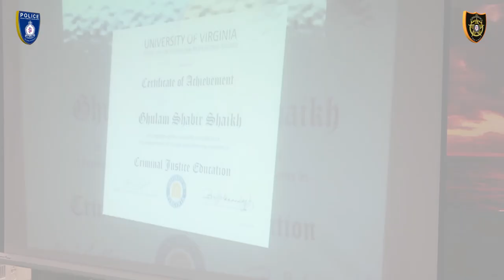DIG Dr. Maqsood Ahmed hosts reception for FBI Academy Pakistani Alumni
DIG SECURITY DR. MAQSOOD AHMED HOSTS RECEPTION FOR FBI NATIONAL ACADEMY PAKISTANI ALUMNI

The 2023 FBI – Federal Bureau of Investigation National Academy Pakistani Alumni Reception held in Karachi which was hosted by DIG Sindh Police Security & Emergency Services Division Dr. Maqsood Ahmed The reception was also attended by the Former U.S. Consul General Nicole Theriot and senior officials of law enforcement agencies.

Former U.S. Consul General Nicole Theriot emphasized the strong collaboration between the United States and Pakistan, underscoring the U.S. investment in Pakistan with respect to, law enforcement and the safety of Pakistani citizens.

On the occasion, DIG Security Dr. Maqsood Ahmed thanked the United States government and said that it was a great opportunity for senior officers to learn modern tactics to deal with the current challenges facing by law enforcement agencies.